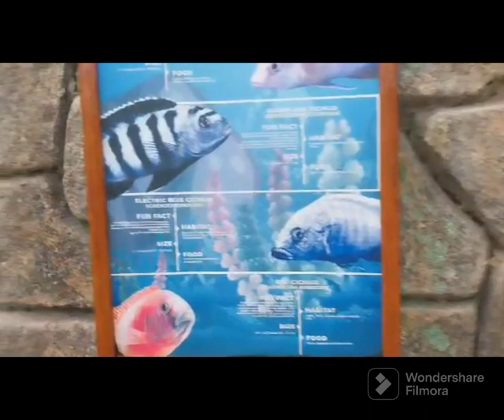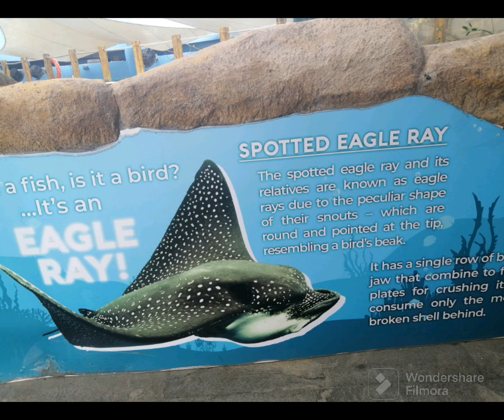Cebu Ocean Park|| visited 2023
Vacation together with my girls welcome to janii's vlog